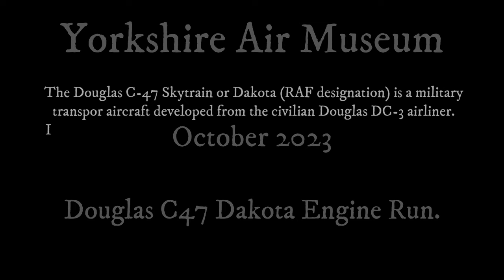Yorkshire Air Museum. Running the Dakota Engines.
The Douglas C-47 Skytrain or Dakota (RAF designation) is a military transport aircraft developed from the civilian Douglas DC-3 airliner. It was used extensively by the Allies during World War II. During the war the C-47 was used for troop transport, cargo, paratrooper, for towing gliders and military cargo parachute drops. The C-47 remained in front-line service with various military operators for many years. It was produced in approximately triple the numbers as the larger, much heavier payload Curtiss C-46 Commando, which filled a similar role for the U.S. military.

Approximately 100 countries' armed forces have operated the C-47 with over 60 variants of the aircraft produced.